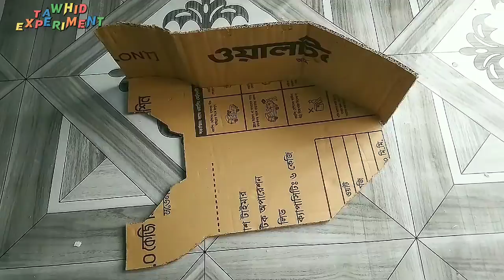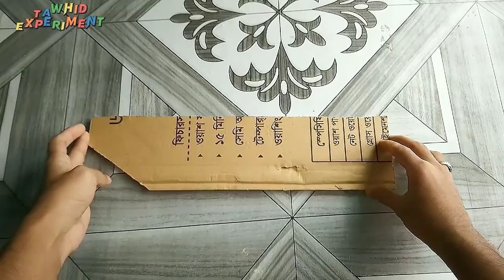How To make a ROBOT at Home using Cardboard Very easy science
i build cardboard robot at home

how to make robot with cardboard (easy)
how to make robot at home easy with cardboard remote control
how to make robot at home with cardboard in Hindi